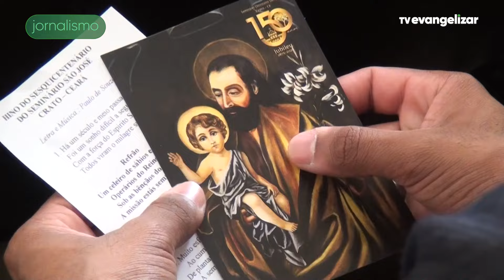Seminário Diocesano São José inicia as comemorações de seus 150 anos em Crato no Ceará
JOR24VT3045SEMINARIOSAOJOSE_YOUTUBE